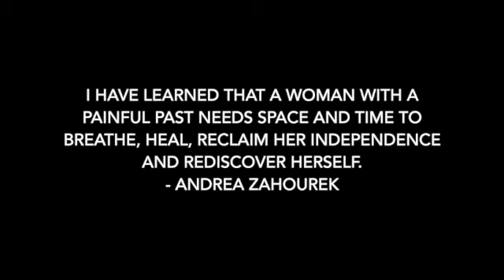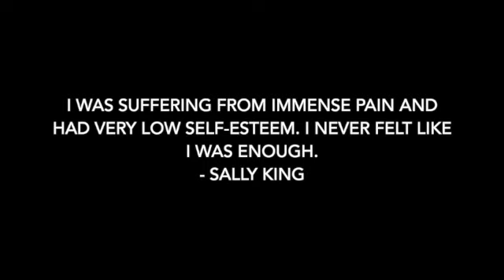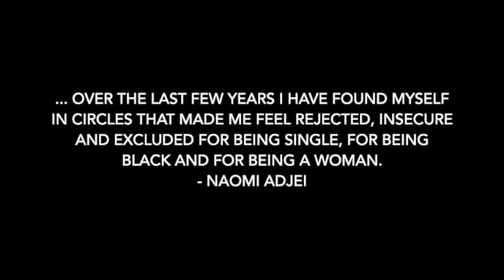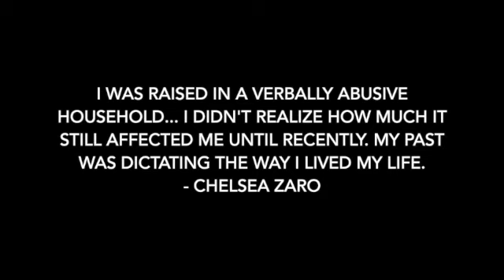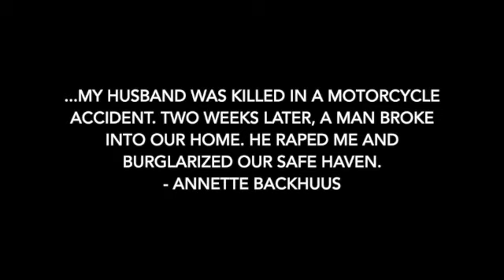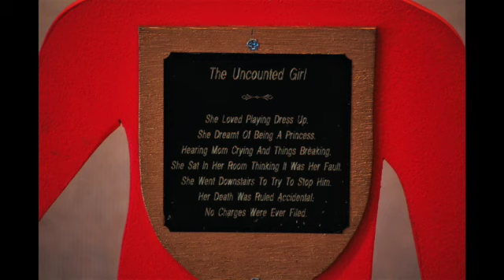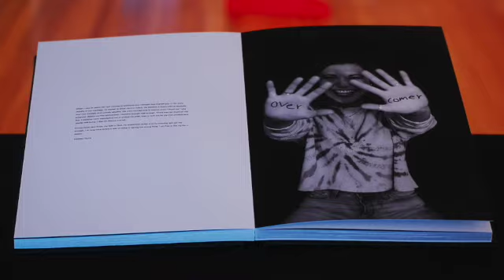Becky Novacek "Warrior Princess Project"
This video is about Becky Novacek "Warrior Princess Project"